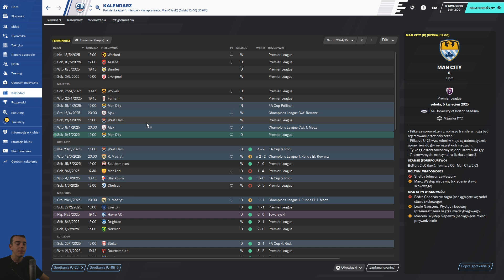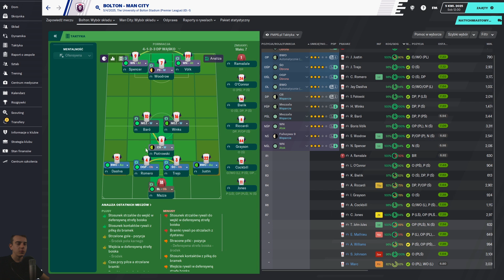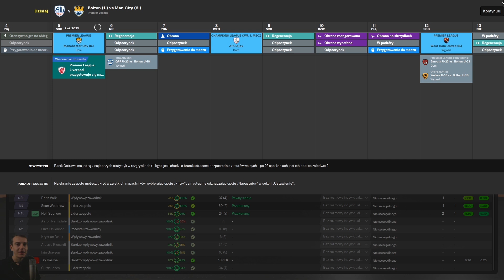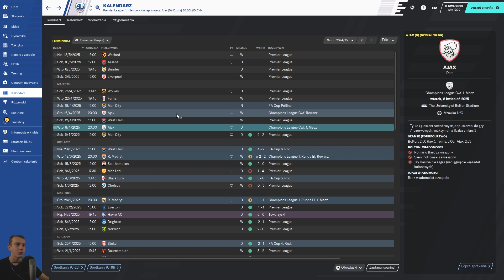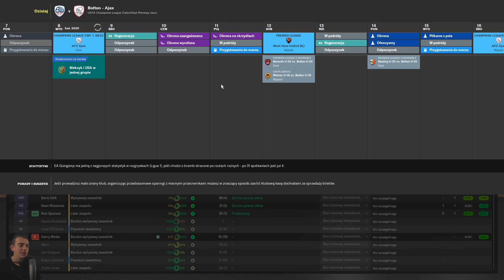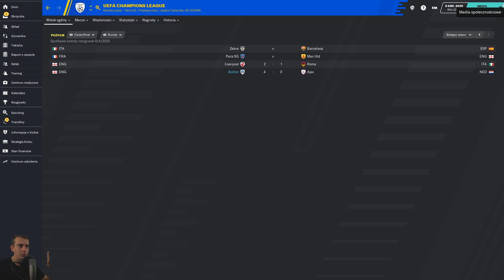TA ZMIANA TO STRZAŁ W 10! FM2020: Bolton Challenge #89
Kod zniżkowy (-10%): "FMPS" - działa także przy innych grach!